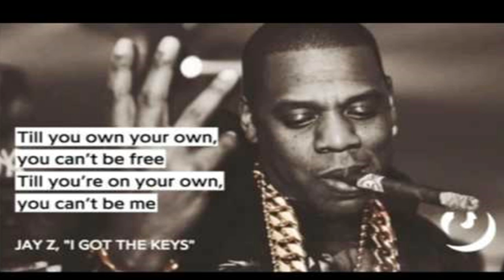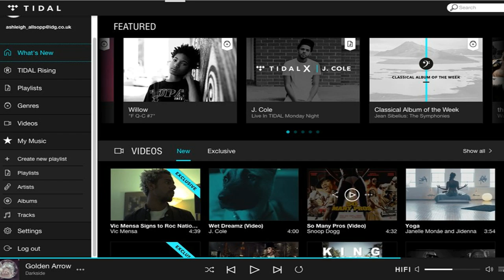Jay-Z vs. Drake – Secret Beef of Summer 16? TRUTH EXPOSED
On this episode, Fort Nox exposes the "ALLEGED" upcoming war between Jay Z and Drake.

 After Drake's verse on Summer 16 where he states, " I used to want to sign to the Roc, then I became Jay", many in hip hop felt Drake was taking shots at Hov, then after Beyonce's Lemonade song dropped, Drake was seen handing a tray of Lemonade to Jay z and Beyonce at an NBA game.

While most overlooked the gesture as a joke, rumors surfaced that Jay Z didn't like it and was putting together a plan to put the 6God back in his place. Blogging Royalty like DJ Akademiks and BET.com reports suggest the beef has been simmering for awhile,
this video goes deeper into the conspiracy.
Interestingly enough Jay Z and Beyonce took advantage of the  BET Awards, arguably the biggest night in black music, to squeeze Drake in by taking all the shine at the start and ending of the show. Beyonce opened the awards with a fiery, illuminati-laced performance featuring Kendrick Lamar speaking of Freedom, while Jay z took several shots at Drake in the DJ Khaled "I Got The Keys" video featuring Future. While some may think this bubbling beef is simply about rap supremecy, my sources tell me its really about the ogoing war between TIDAL, a struggling music streaming service owned by Jay Z and Beyonce and Apple Music, which has made Drake the face of their franchise. With the help of Apple and his deal for OVO SOund Radio, the king from the 6ix has broken streaming records worldwide and put a dent in Beyonce's Lemonade dominance of the music charts.

Only time will tell how this will play out, but remember where you heard it first!!!

Let me know what you guys think, the video lets you know what I think!!

Follow us for more fire:
M-F 6-8 AM EST

Got Dope Music? Follow us across social media to get a week of FREE Promo on your song or video!!!

Support Positive Role Models in Hip Hop!